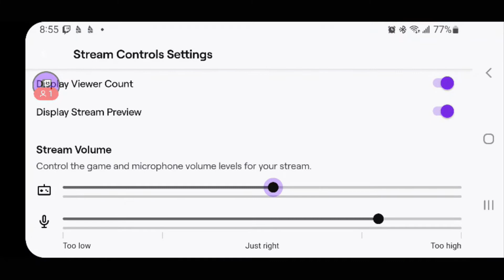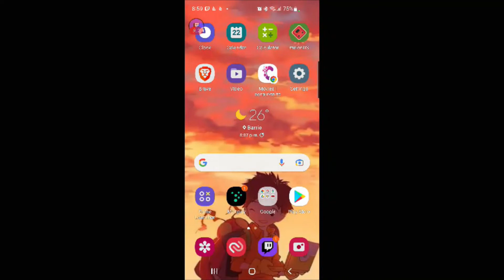Pokémon Gaia - Training 4 Part 2 of 2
Intro and Outro edited from JIMMY THE PUNK PP Music (UK)
Outro seems to be missing, but it was there when I was with the network Freedom.